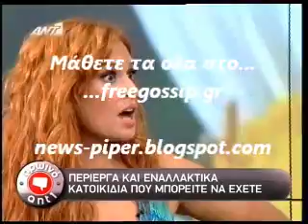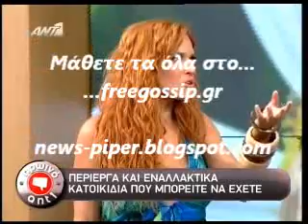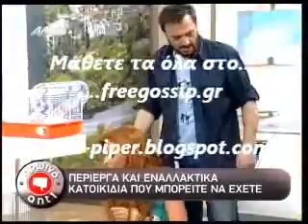Εναλλακτικα κατοικιδια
News-piper freegossip